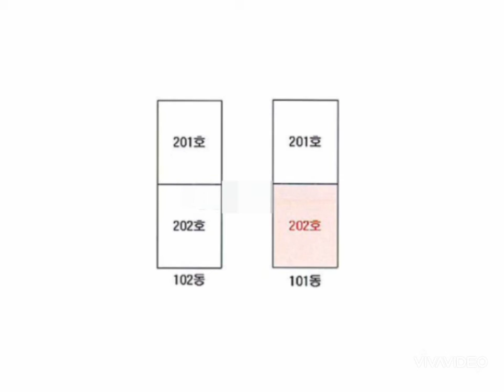대구아파트경매-시지,만촌편